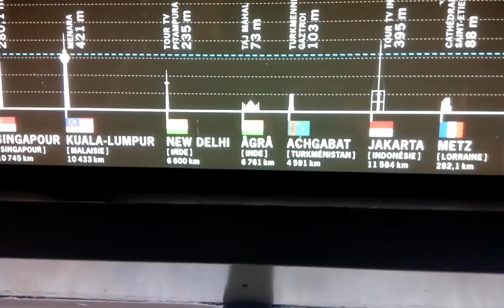Weekend in Paris.(4)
Nov/Dec 2018. Weekend in Paris 😁